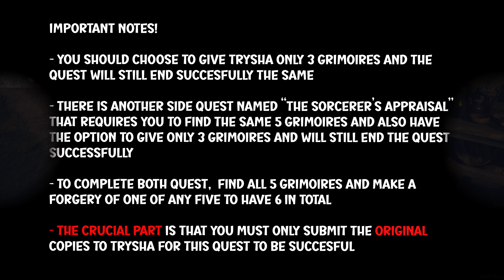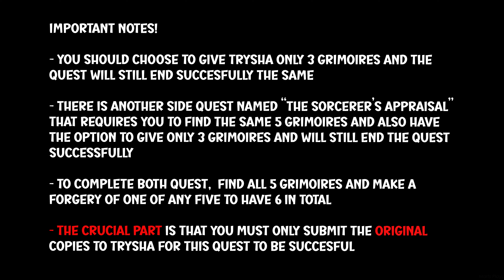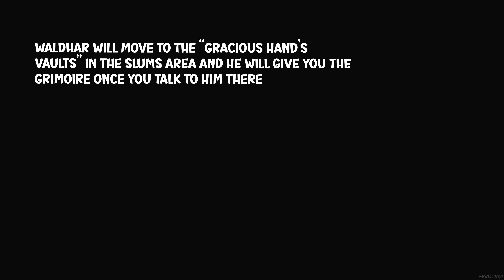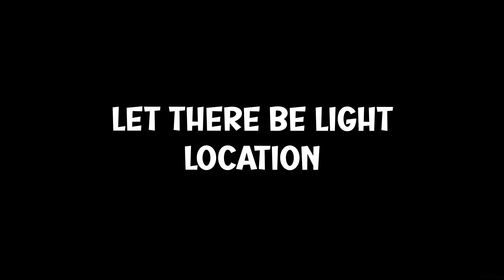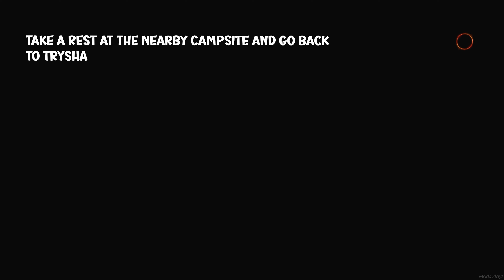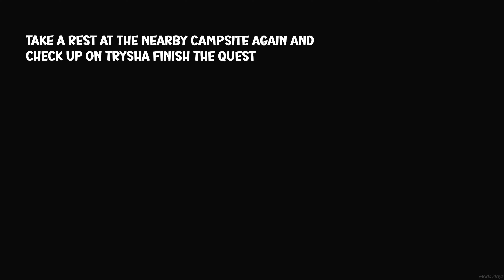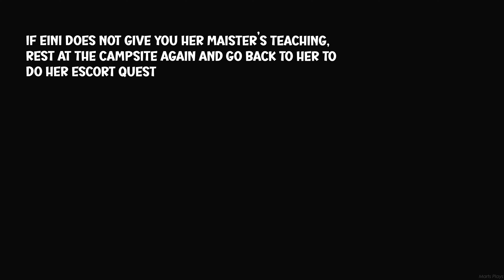Spellbound Side Quest Walkthrough (Unlock Mage and Sorcerer-Maister’s Teaching) Dragon’s Dogma 2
Full Walkthrough of Spellbound Side Quest in Dragon's Dogma 2 which unlocks Mage and Sorcerer-Maister’s Teaching